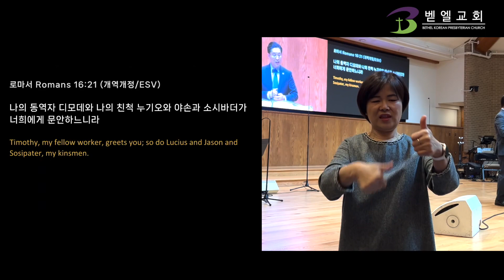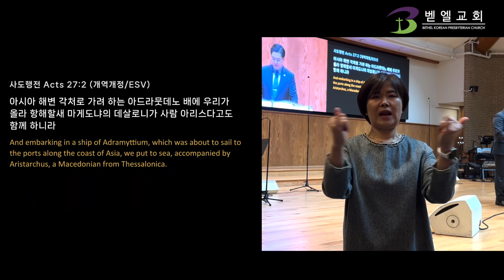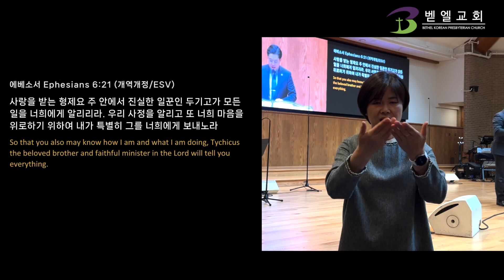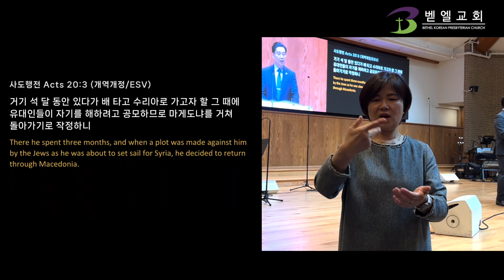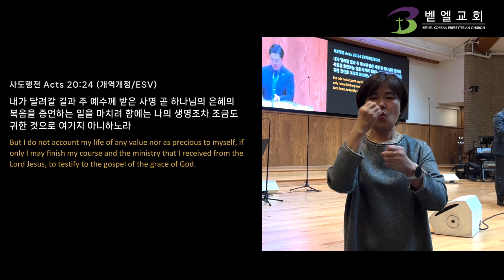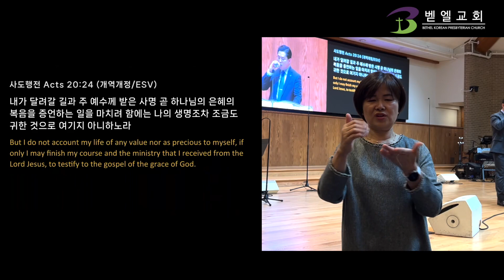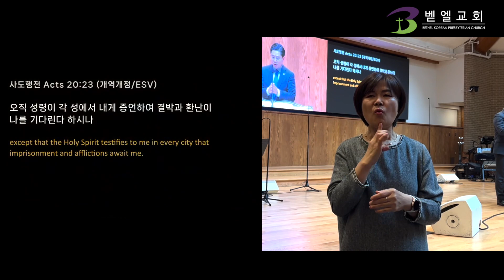사도행전124_함께 가는 사람들 (1부, 수어통역설교) | 백신종 목사 [벧엘교회 주일예배] 2023.04.23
[BethelChurchMD]
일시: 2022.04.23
본문: 사도행전 Acts 20:1-6
제목: 함께 가는 사람들

[나눔 질문]
1. 바울이 위대한 선교사역을 감당할 수 있었던 비결은 무엇입니까?

2. 바울이 신실한 동역자를 만날 수 있었던 까닭은 무엇입니까?

3. 바울과 함께 마게도냐와 아시아에 간 동역자들은 어떤 사람이었습니까?

4. 다양한 사람들과 함께 동역하기 위해서 감수해야 할 것은 무엇입니까?